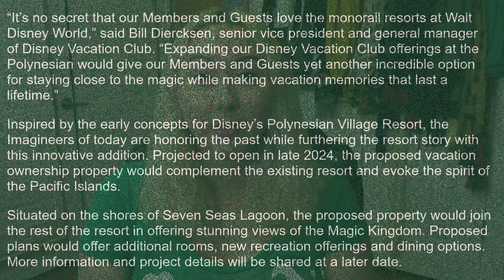Polynesian Tower Disney Vacation Club Expansion | What We Know & Speculation | DVC News!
We got some exciting news on March 15, 2022 - Disney Vacation Club announced proposed plans to develop new villas Disney's Polynesian Village Resort! In this update I will share the press release text, so the actual facts of what we know. Then let's talk about some obvious questions on everyone's minds, and speculate about what the answers may be. Finally it's opinion time!

How do you feel about this proposed expansion? What questions do you still have? What are some of the biggest pros and cons to you?

0:00 Introduction
0:33 Facts, what the press release contained; Spirit of Aloha closure
1:38 Speculation on room types, number of possible villas in the tower; location of the tower, size of the footprint/are longhouses going away
4:26 Pool, dining speculation, top of the tower speculation
5:42 Transportation speculation
6:26 Discussion of if the tower will be combined into current Poly DVC or if it will be separate & speculation, key considerations for Disney deciding either way
9:32 Opinions on the tower aesthetic
11:52 My overall opinion thus far & wrapping up

Information is accurate as of posting; please reference official Disney websites for most up to date information.